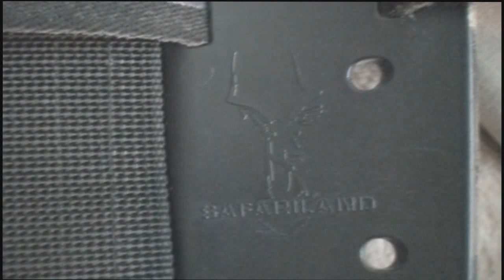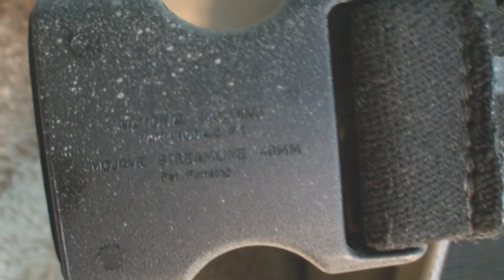SAFARILAND 6004 REAL DEAL HOLSTER FOR KWA GLOCK 17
ENJOY MY NEW VID ON THE SAFARILAND 6004

SNIPER.V IT'S :

-PASSION
-AIRSOFT
-REAL DEAL GEAR REVIEWER
-Real Deal Geared Milsim Player
-ROCKY S2V
-ESS
-HATCH
-ASP
-CSM
-EAGLE INDUSTRIES
-ALLIED INDUSTRIES
-SUREFIRE HL1-A
-SAFARILAND
-BLACKHAWK
-TRU-SPEC
-SKYDEX
-ACR MS-2000
-WE M4 OPEN BOLT SOPMOD
...ECT